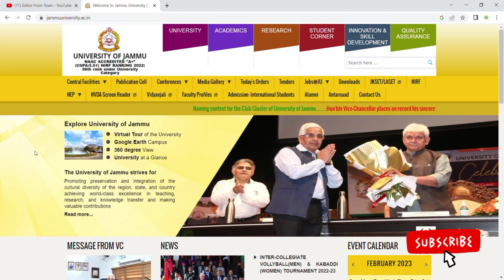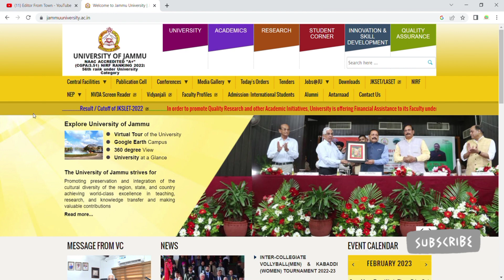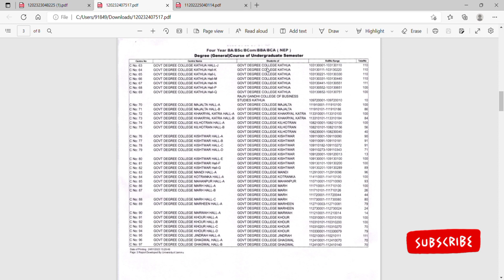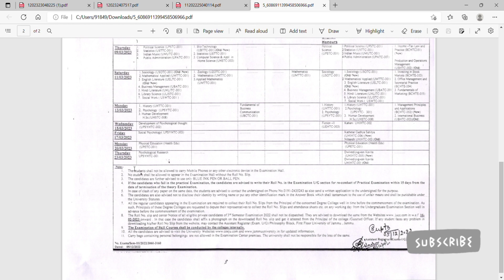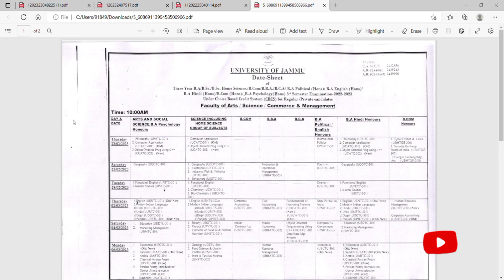1 sem {NEP} Admit card and 3rd, 5th sem ke exams postponed ho gaye ha kya? Aur ab exam kb se ho ge🙄😃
Admit Card 1st semester
3rd and 5th Semester exams
3rd and 5th Semester admit card
Latest Updates telegram channel
JAMMU UNIVERSITY Link given below